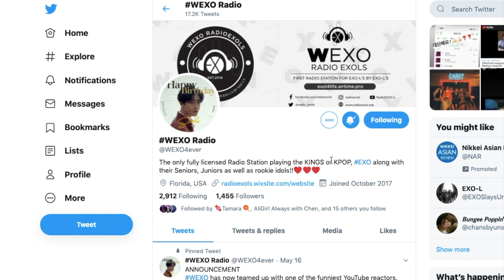EXO-SC 'Telephone' Feat. 10CM MV | REACTION